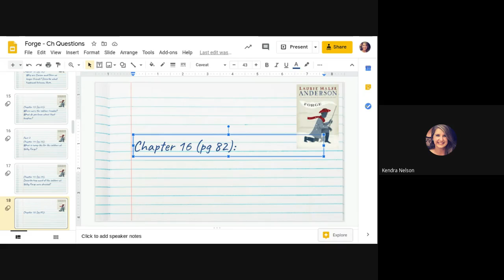Forge - Ch 16